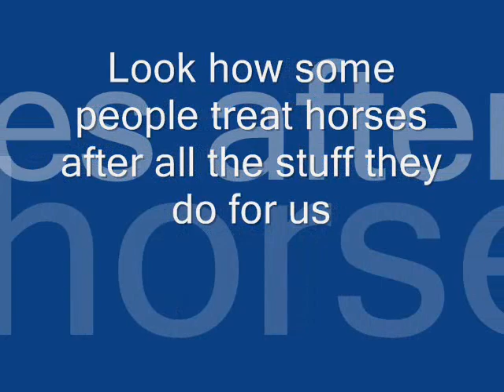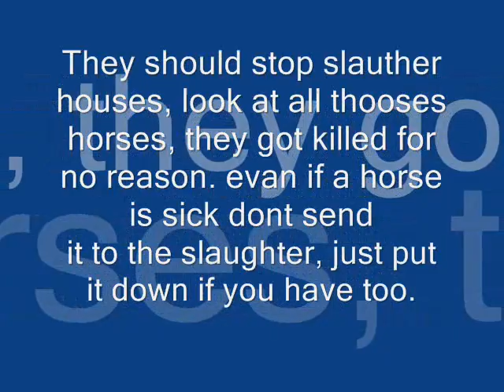horses need our help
I love horses, who doesent?
i think horse slaughtering should STOP!